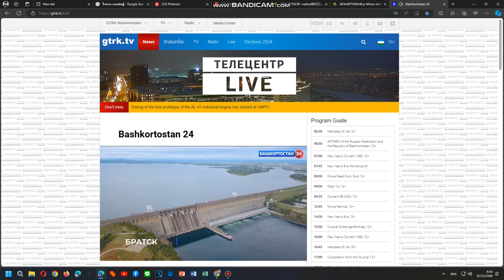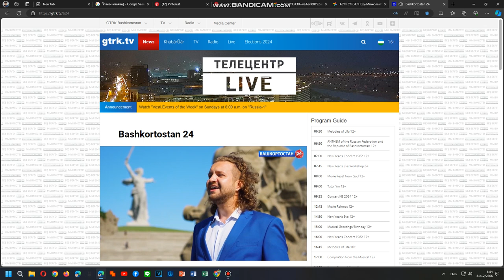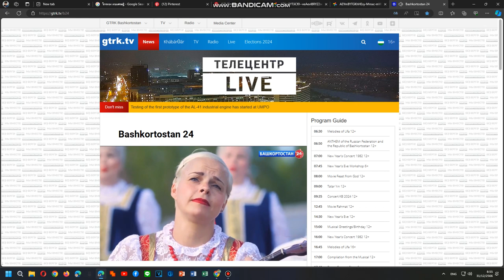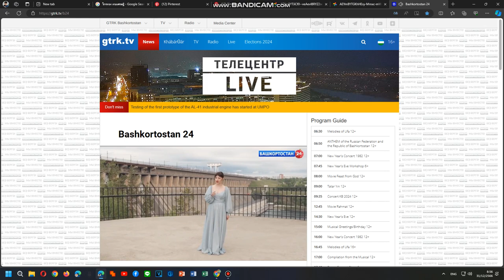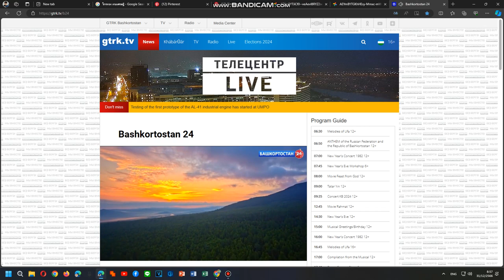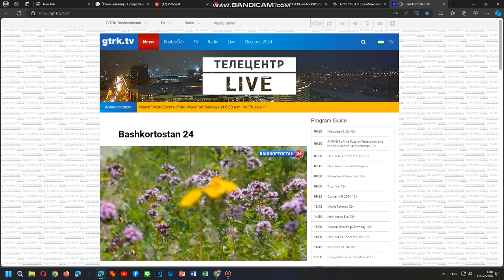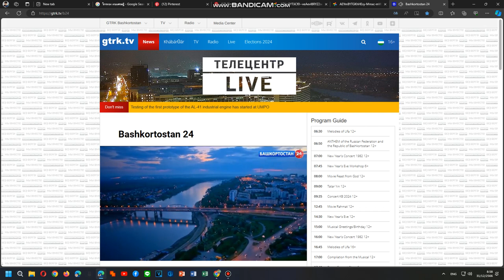Bashkortostan 24 National Anthem 31/12/2023